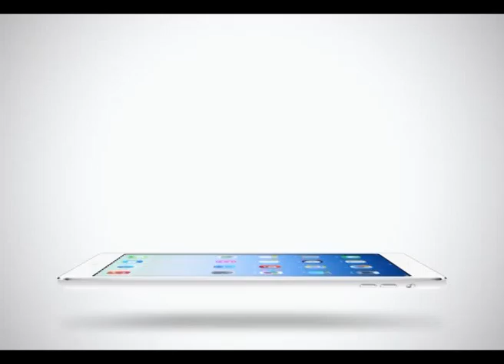Sport Today | 24-01-2015 (1/2)